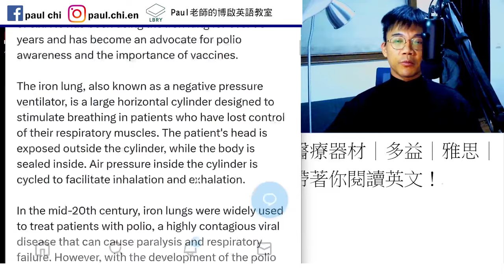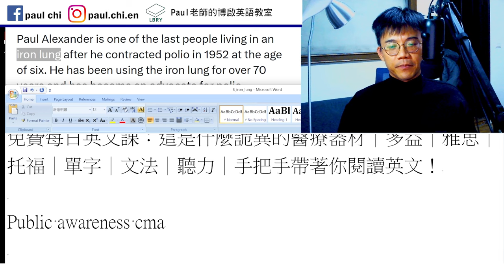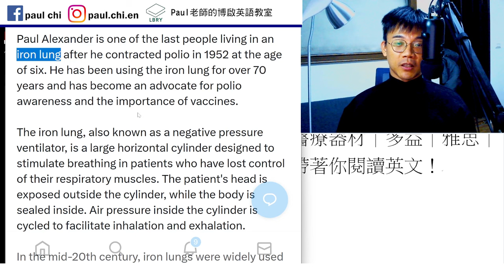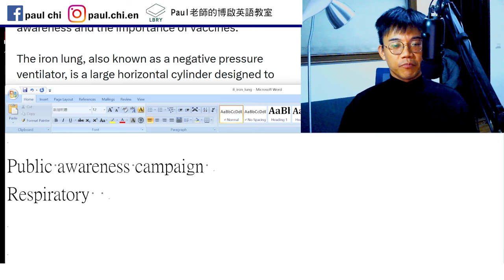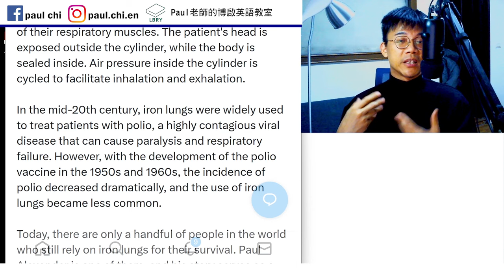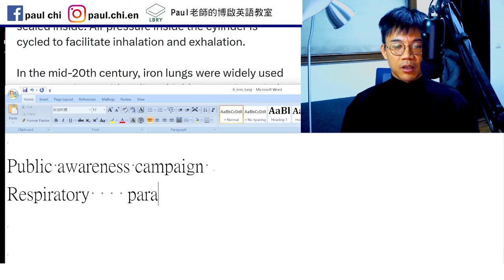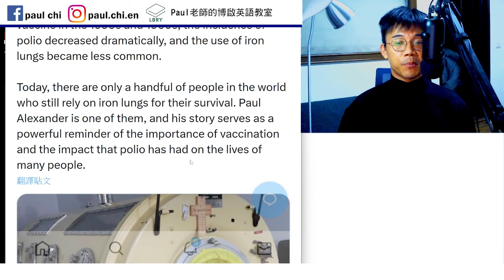【ep 881】這是什麼詭異的醫療器材｜多益｜雅思｜托福｜單字｜文法｜聽力｜手把手帶著你閱讀英文！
Notes:

免費每日英文課：這是什麼詭異的醫療器材｜多益｜雅思｜托福｜單字｜文法｜聽力｜手把手帶著你閱讀英文！

Public awareness campaign
Respiratory    paralyze   paralysis

LBRY: Paul老師的糟糕英語教室